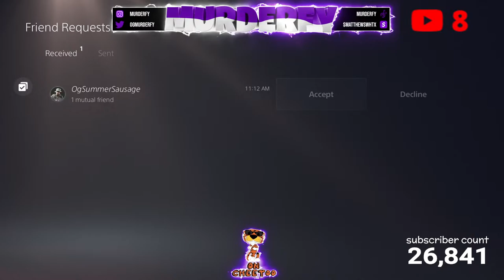🔴GTA5 CAR MEET LIVE PS4/PS5 W/SUBS AND VIEWERS GTA5 ONLINE ANYONE CAR SHOW | RedlineRP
GTA Online: TUNERS UPDATE/BENNY'S THEMED CAR SHOW ! (Best Looking Cars & Customization)
Gta 5 car meet | friends session | Clean car meet | live

Livestream - GTA 5 - DRAG CAR MEET
gta 5 car meet xbox one,gta 5 stance crew,gta 5
3. FOLLOW OGMURDERFY ON INSTAGRAM
4.ADD PSN OGMURDERFY!!
5. if u shoot guns or kill u will be blocked
join memberships below

join memberships below

GTA 5 Thug Life ( GTA 5 Funny Moments ) LIVE Stream | GTA 5 FAILS & WINS | Max Steel